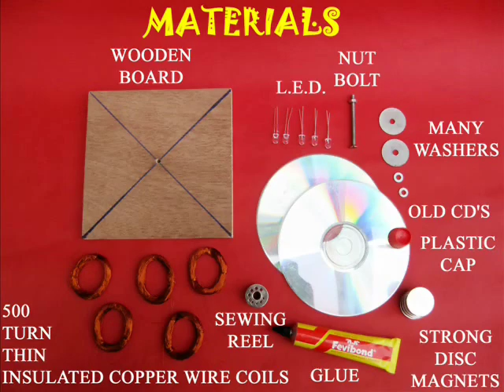MULTIPLE GENERATOR - HINDI - 27MB.wmv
For this multiple generator you need 5 strong neodymium magnets, 5 insulated thin copper wire coils with 1000 turns and 5 LEDs. Place 5 modules with each coil attached to one LED on a wooden base. In the center is a vertical pivot. A CD with 5 strong magnets can spin on this pivot. The gap between the magnets and the coils is about 2-3mm. As you rotate the CD the moving magnetic field creates an EMF and all the LEDs light up brightly!
This work was supported by IUCAA and Tata Trust. This film was made by Ashok Rupner TATA Trust: Education is one of the key focus areas for Tata Trusts, aiming towards enabling access of quality education to the underprivileged population in India. To facilitate quality in teaching and learning of Science education through workshops, capacity building and resource creation, Tata Trusts have been supporting Muktangan Vigyan Shodhika (MVS), IUCAA's Children’s Science Centre, since inception. To know more about other initiatives of Tata Trusts, please